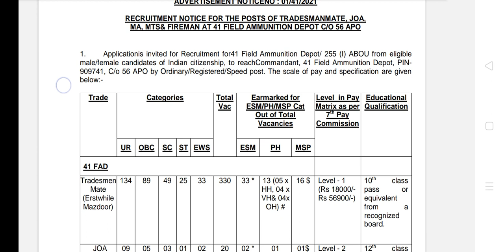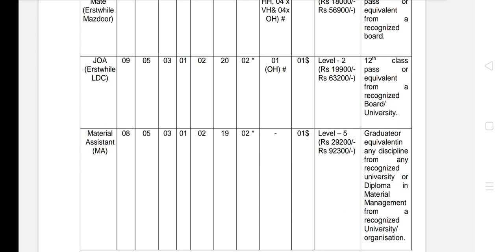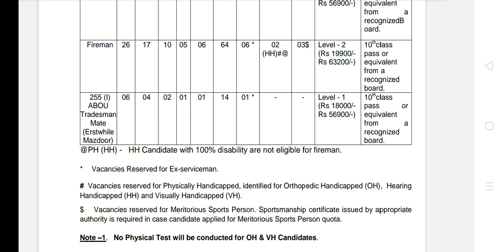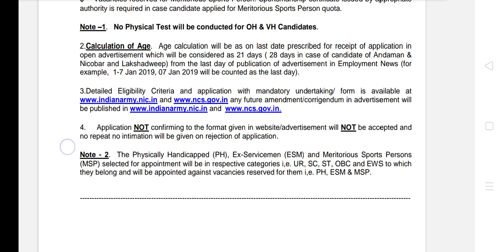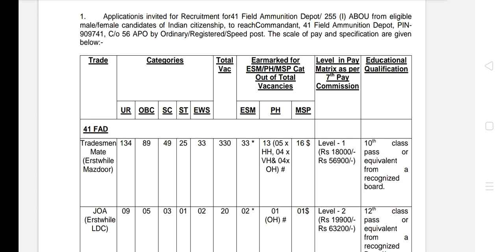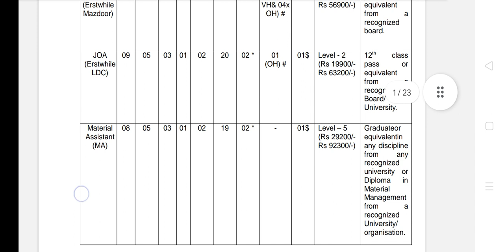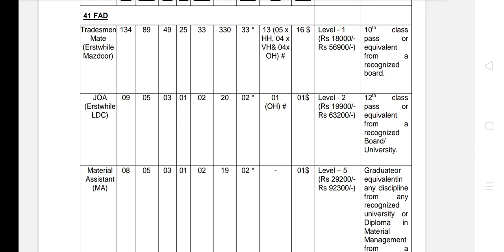41 fad की Waiting List हुई जारी | 41 Fad Tradesman Fireman Waiting List 2023 कब आयेगी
41 fad की Waiting List हुई जारी | 41 Fad Tradesman Fireman Waiting List 2023 कब आयेगी

41 fad biggest update
41 fad Tradesmen waiting list
41 fad fireman waiting list
41 fad waiting list release